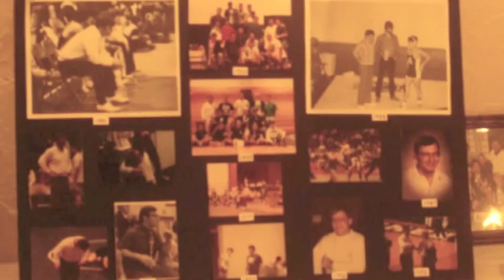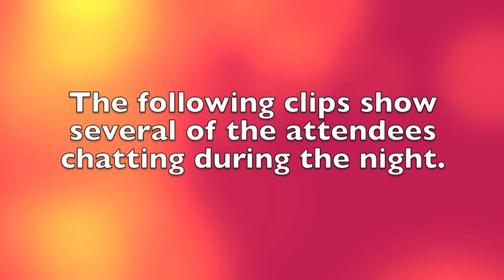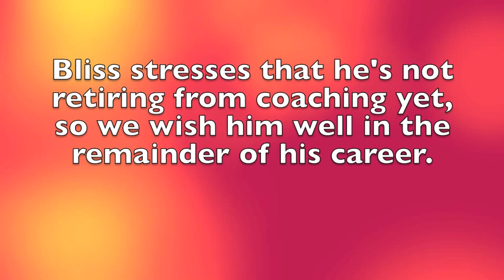Dick Bliss' 50 years in wrestling coaching party scenes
Aurora High wrestling head coach Dick Bliss was recognized March 21 at a party marking his 50 years in coaching. It was at Sun Valley Party Center in Auburn Township, Geauga County, Ohio.